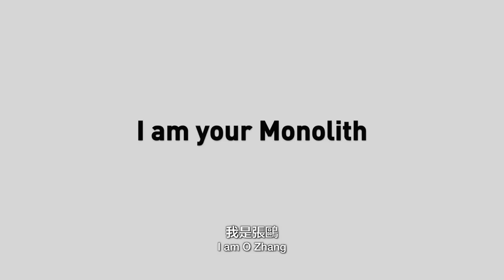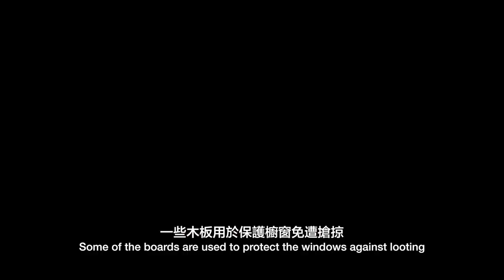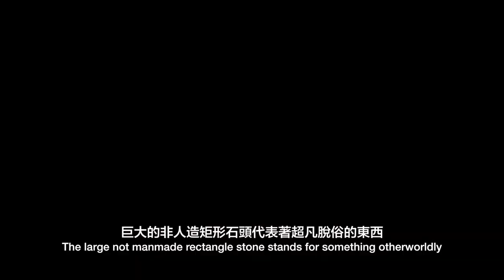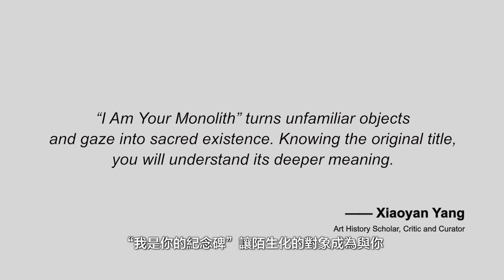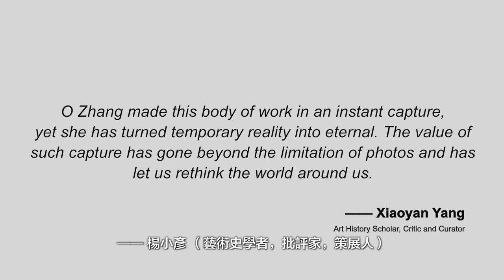O Zhang: I am your monolith | 張鷗：我是你的紀念碑 | 2020-11-03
O Zhang (born in Guangzhou) is a Chinese artist working in photography and mixed media. Zhang received a Master of Photography from the prestigious Royal College of Art in London and a BA from the Central Academy of Art in Beijing.

Zhang has had more than 100 exhibitions around the globe, including the Deutsche Guggenheim Museum (Berlin), Vancouver Art Gallery (Vancouver), Museum of Contemporary Art (Shanghai). She has had solo exhibitions in New York, Beijing, London, Istanbul, Vancouver, HK, Manchester, Philadelphia. She was the recipient of the Rockefeller Foundation Bellagio Fellowship, Fuji Film Award, Vilcek Artist Award, and nominated for numerous awards including the Chinese Contemporary Art Awards (Beijing), Beck’s Future Award (London), and Creative Capital Awards (New York). She has been invited to give artist lectures at Oxford University, New York University, New School, School of Visual Art, among others.

Her works are in the collections of the Guggenheim Museum (New York), Mori Art Museum (Tokyo), Santa Barbara Museum (CA), Vancouver Art Gallery (Vancouver), M+ Museum (HK), and other private collections including the Uli Sigg collection in Switzerland.

She has been cited in many publications, including the New York Times, Art in America, The Guardian, Canadian Art, Chinese Photography, South China Morning Post, etc. Zhang gave a solo exhibition at the Queens Museum of Art (New York) in 2009. She was one of the earliest Chinese artists who gave a solo show at a major art museum in New York. Zhang’s autobiography: "An Empire Where The Moon Light Never Fades" was on The Best Seller List in China.

Zhang has been primarily working in New York since 2004. She was a Photo Professor at New York University. She is also a mom of two beautiful children.

张鸥
生于中国广州，获北京中央美术学院学士和英国伦敦皇家艺术学院摄影硕士。

她的摄影和装置作品曾在十几个国家展出一百多次，包括美国纽约皇后美术馆，安迪沃霍尔美术馆，加拿大温哥华美术馆，德国柏林古根海姆美术馆，汉堡美术馆，瑞士伯恩美术馆，西班牙米罗美术馆，北京今日美术馆，上海当代美术馆等。作品曾受多个主要媒体报道，包括《纽约时报》《卫报》《美国艺术》《加拿大艺术》《中国摄影》《南方周末》《外滩画报》《香港联合早报》等。作品被各国美术馆收藏，主要有：纽约古根海姆美术馆，温哥华美术馆，东京森美术馆，中华世纪坛美术馆，香港M+美术馆等。作品受私人藏家青睐，包括重要藏家乌利希客等。

 艺术家曾荣获纽约洛克菲勒中心贝拉乔艺术家基金，富士摄影奖，Vilcek艺术家创作奖。曾以艺术家的名义受到英国女王与亲王的荣誉接见。曾受邀访问各国大学并举办讲座，包括牛津大学，纽约大学，纽约新学院，纽约视觉艺术学院。

张鸥是首位在纽约皇后美术馆举办个展的中国女艺术家，也是少数早期在纽约主流美术馆举办个展的中国人。张鸥以优秀艺术家身份加入纽约电影记录长片“MacDowell的四季”和“涨潮”的拍摄，也是美国中文电视台“艺途”的特邀艺术家。由于其独特的生活经历和艺术成就，她应邀在上海文艺出版社出版中文自传《月光不落帝国——从中央美院到皇家美院》，多次登上畅销书榜。

张鸥定居纽约，曾经是美国纽约大学客座摄影教授。现是两个孩子的母亲并从事专业创作。